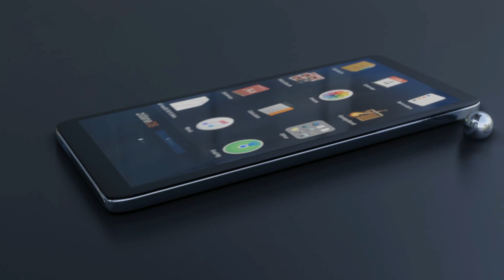oppo reno 8z 5G mobile /oppo reno series ka new mobile /best mobile under 20,000 /best performance /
Hi guys welcome back for new video
My name rahul
Oppo reno series ka new mobile
Watch this video

. 😍 🙏 🧡 👉 है 😦